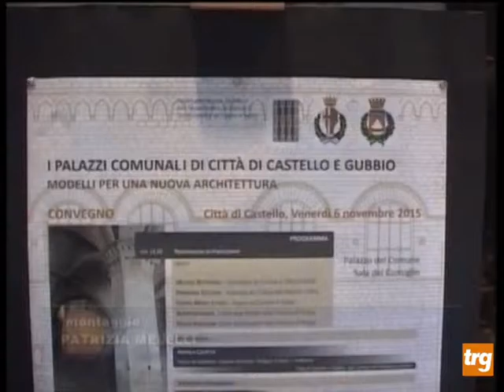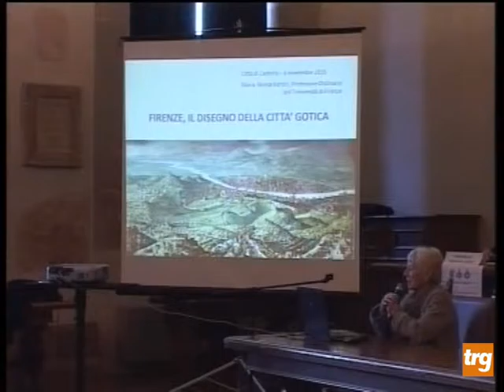Convegno su palazzi municipio Castello e Gubbio